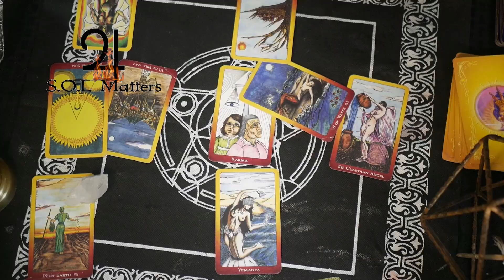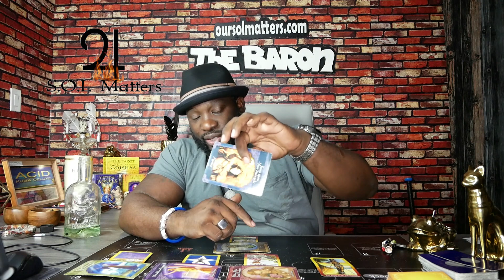Pictures Of My Ancestors Live Tarot Reading w The Baron